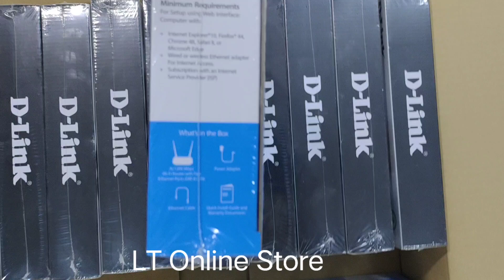D-Link AC1200 DIR-811 Dual Band Wi-Fi ,Fast Ethernet Ports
Brand: D-Link
Generic Name: DRS 811
Model no.: D-Link AC1200
Product: New
Connectivity: Flexible Connectivity
Speed: 1200 Mb per second
Warranty: 3 year D-link India
Volumetric Weight: 0.70 kg
Connector Type Wi-Fi, Ethernet
Brand D-Link
Frequency Band Class Dual-Band
Wireless Type 802.11n, 802.11b, 802.11a, 802.11g, 802.11ac
Security Protocol WPA2-PSK
AC 1200 Mbps WAVE 2 Dual Band wireless router with 2 high gain Omni antenna
Support Multiple operating modes: Router | AP | Repeater | Client | WISP client/Repeater
802.11 a/b/g/n/ac standards with speed of 300 Mbps on 2.4Ghz & 867 Mbps on 5Ghz
Advance security with WPA/WPA2 and firewall NAT, SPI, IP Filter, MAC Filter, DMZ
1x Fast Ethernet WAN & LAN port for high speed wired connectivity.
Web browser based setup and configuration with setup wizard for easy installation
QoS-Bandwidth limitation, restrict upload / Download speed for individual client.
Support advance features like IPv6, TR-069, VLAN, static Routing etc.
Wireless Gust Zone for visitors and wireless scheduling to turn on/off the wi-fi as per requiremnt.
Brand ‎D-Link
Manufacturer ‎D-Link Corporation, D-Link Corporation. No 289, Xinhu 3rd Road, Neihu District, Taipei City 114, Taiwan, R.O.C
Model ‎DIR-811IN
Model Name ‎D-Link AC1200
Item model number ‎DIR-811IN
Mounting Hardware ‎Router, Power Adapter, ethernet cable, QIG